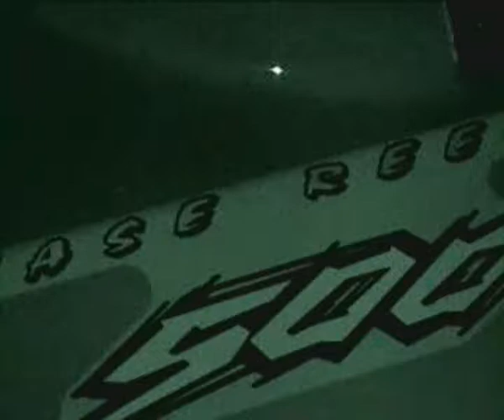2002 Snowmobile Fun at the local Ball Field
Dave - Kasey - Shannon playing with the 98ZR and 98 Kitty Cat.